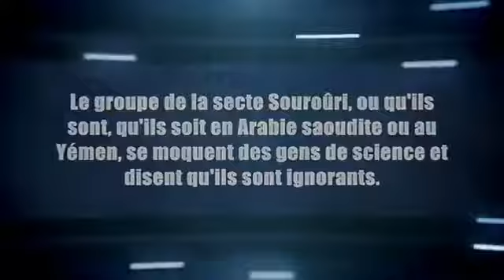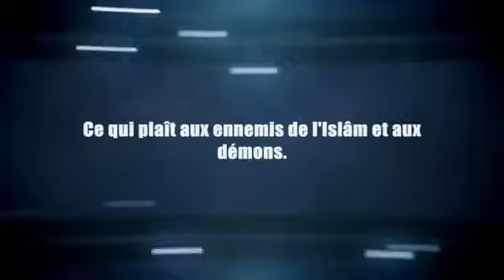Un des signes des sectaires, c'est qu'ils se moquent des Savants ! Shaykh Mouqbil